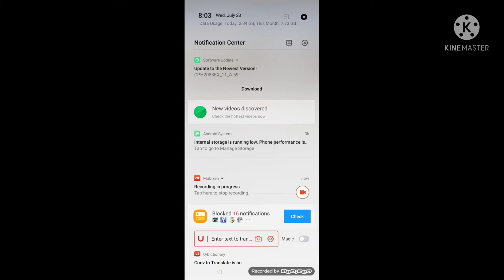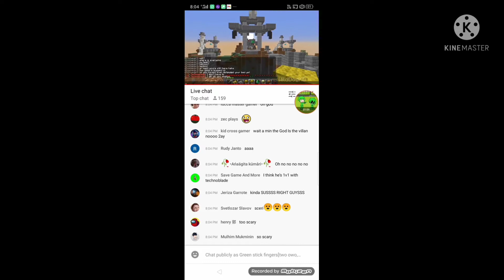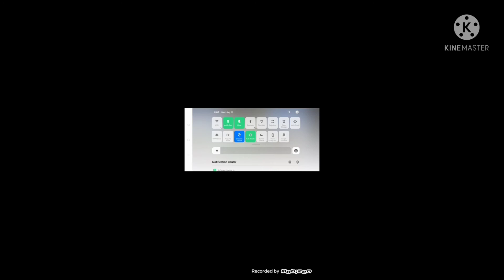rection to creepypasta:technoblade revenge